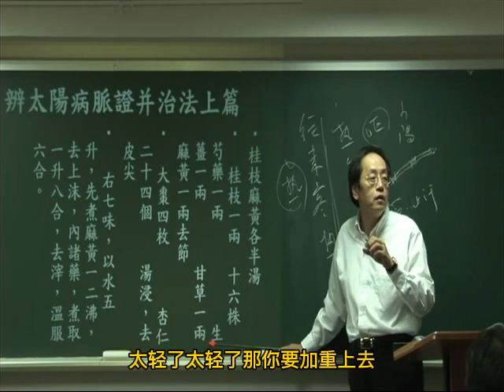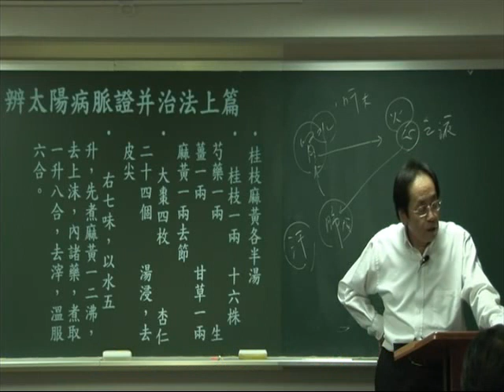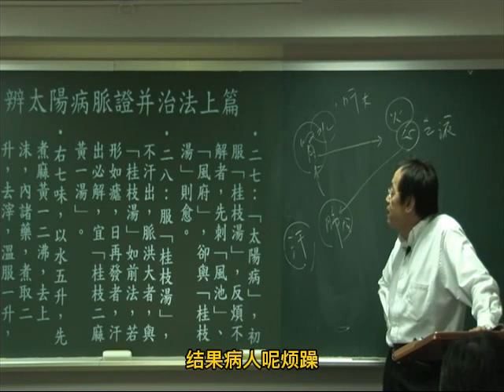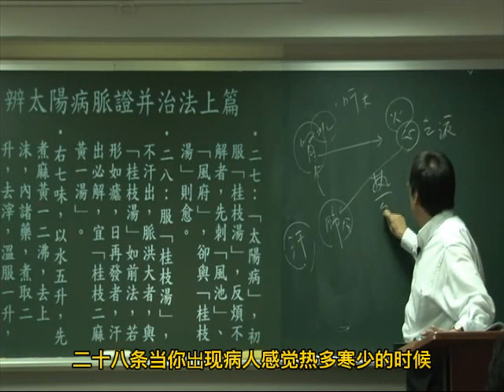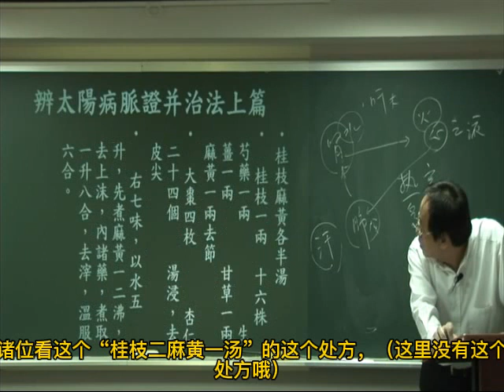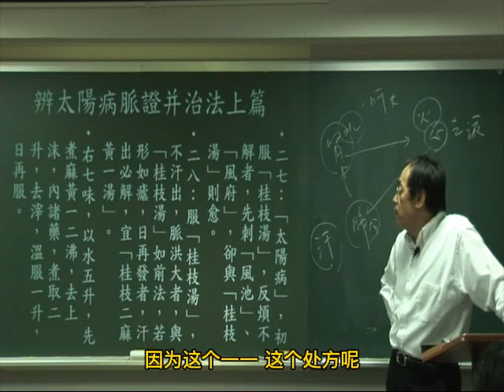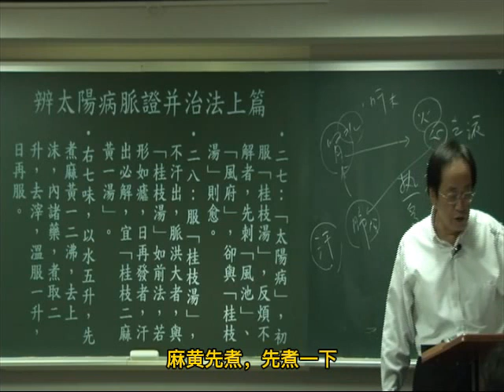011伤寒论第一006 new